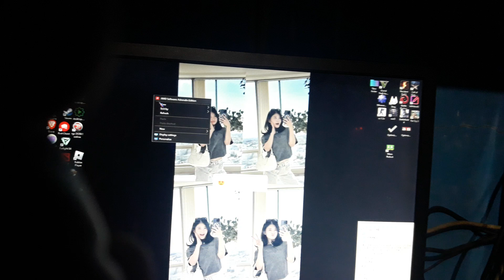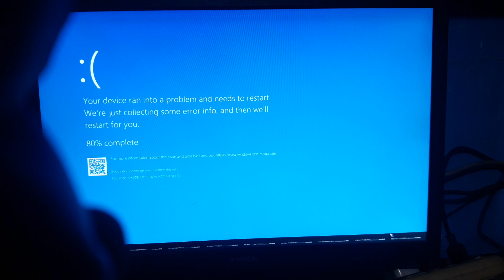Players Has BSOD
Love,RamGalitYT
Love,RaphaelEmanGalit
Love,ToniGonzaga
Love,ElsaArca
Love,XOTEAM
Love,KikaKim
Love,PrincessJhaira
Love,NEVADA
Love,nevaaadaa
Love,Nika
Love,AlishaKone
Love,KimChiu